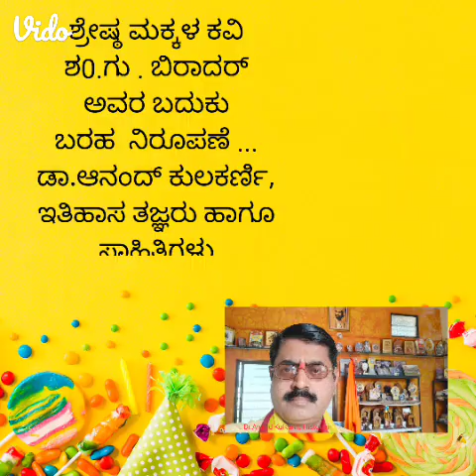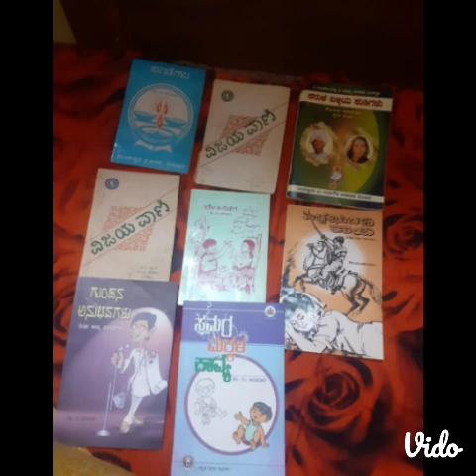ಮಕ್ಕಳ ಕವಿ ಶ0.ಗು .ಬಿರಾದಾರ ಅವರ ಬದುಕು ಬರಹ.